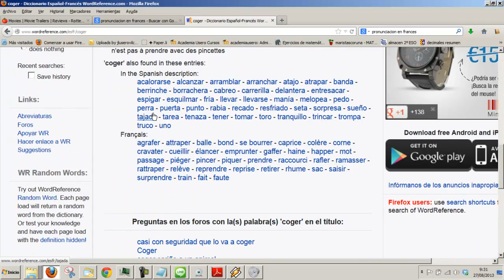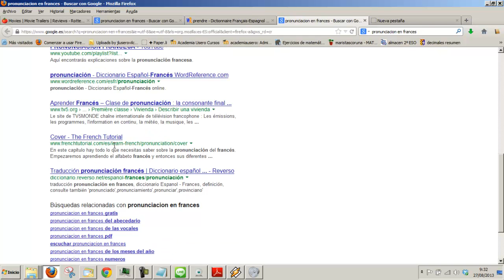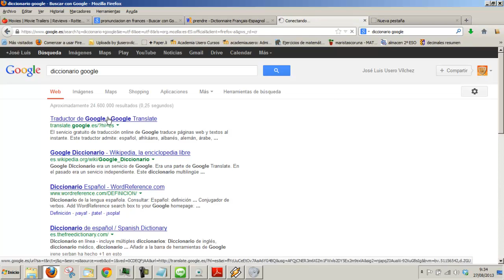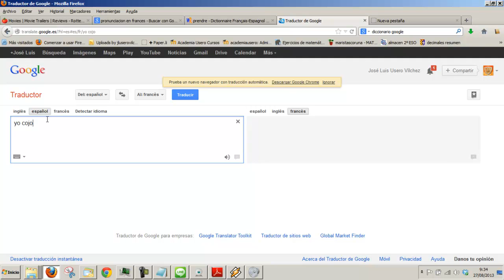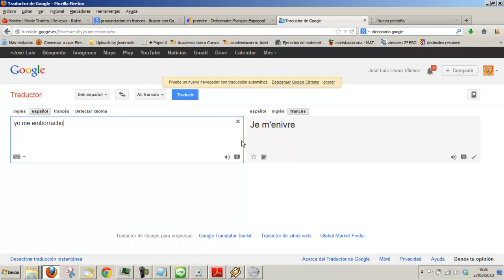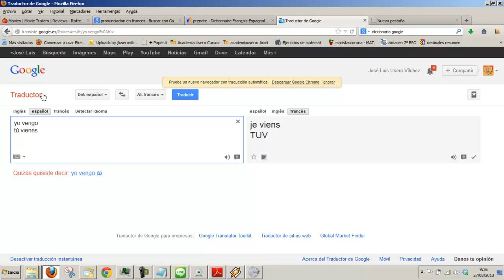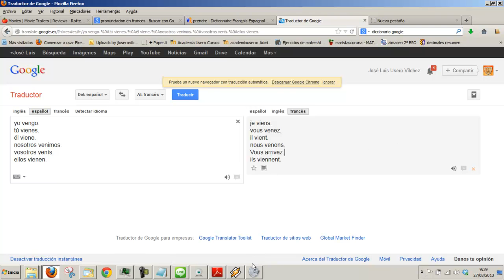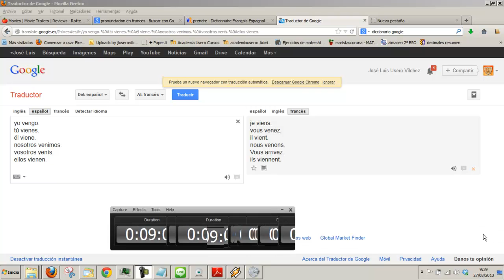Usar internet para aprender a pronunciar en frances Academia Usero Estepona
Usar internet para aprender a pronunciar en frances